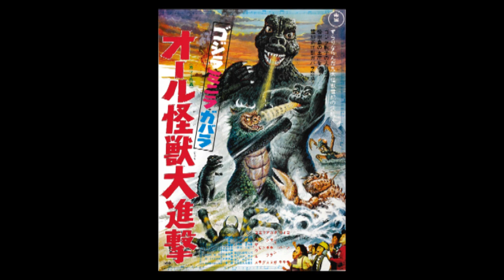7 หนังก็อตซิลล่าที่ห่วยที่สุด : Worst Godzilla Movies [Art Talkative]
เรามาดูกันว่ามีก็อตภาคไหนบ้างที่โคตรแย่โคตรห่วยกันนะครับ